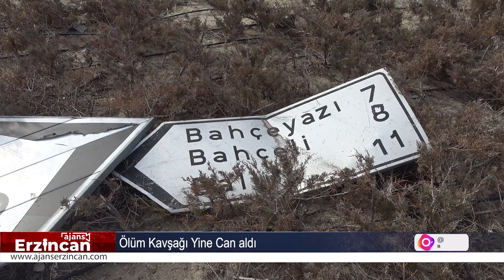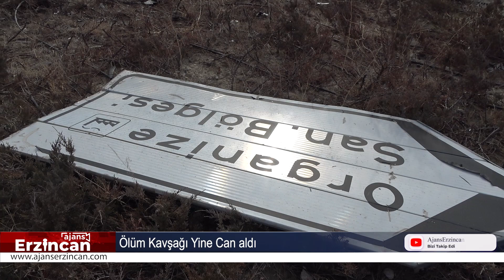Ölüm Kavşağı Yine Can aldı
Erzincan yeni çevre yolu üzeri Organize Sanayi Bölgesi Kavşağındaki kazalara her gün bir yenisi ekleniyor. Kavşakta artan kazalar nedeniyle sinyalizasyon sistemi kurulmasına rağmen, araç sürücülerinin trafik ışıklarına uymaması kazaları da beraberinde getiriyor.

Bu kavşakta sabah saatlerinde meydana gelen kazada Organize Sanayi Bölgesinde faaliyet gösteren bir fabrikada görevli Burak Yemlik’in kullandığı 24 DC 428 plakalı otomobil ile Şerif T. yönetimindeki Et Süt Kurumuna ait resmi araç çarpışmış ve Burak Yemlik hayatını kaybetmişti. Ajans Erzincan Haber Merkezi ekibi kaza mahalline giderek kavşağı Drone ile görüntüledi.

Bölgeye battı çıktı olarak adlandırılan alt geçit yapılmasının kazalara çözüm olabileceğini ifade eden vatandaşlar, buradaki kazaların ancak bu şekilde önüne geçilebileceğini ifade ettiler.